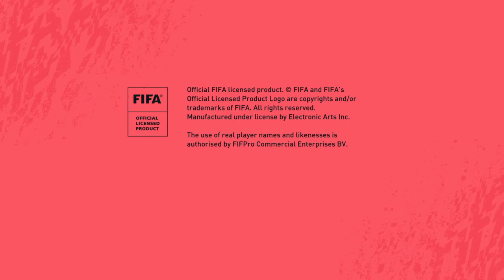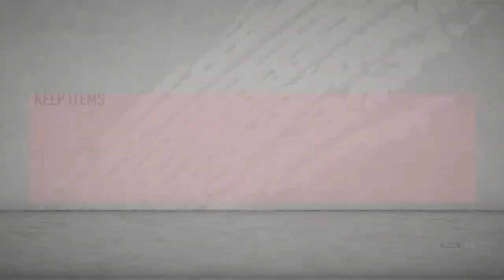FIFA 20_game 199 out of 150000 my new team